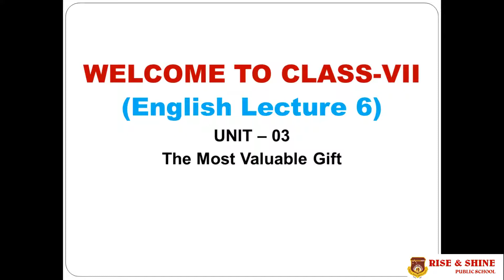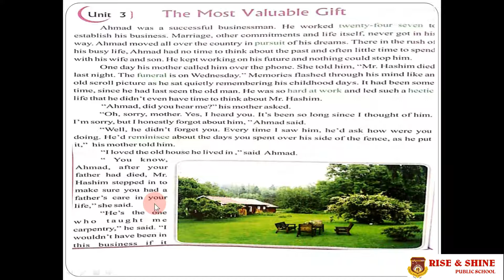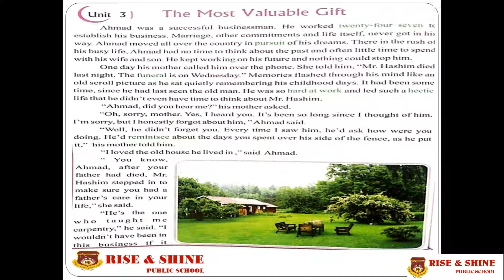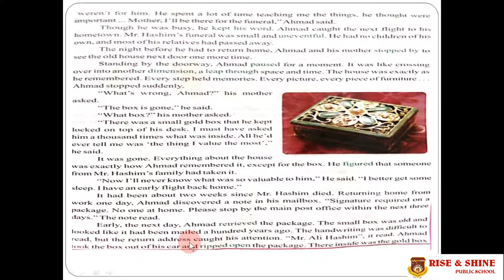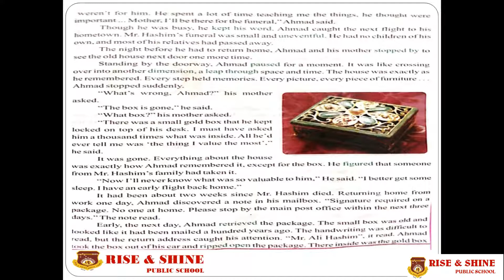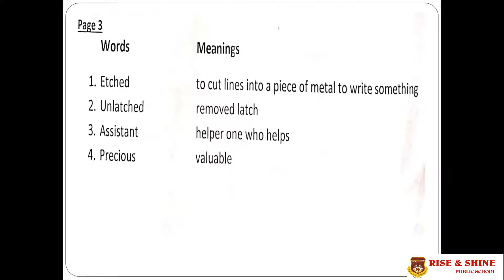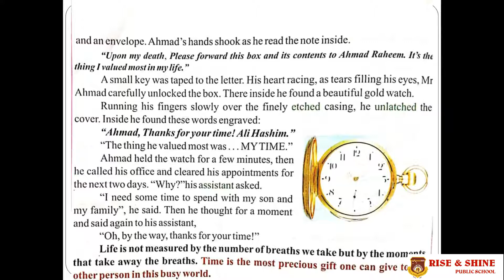English, Class 7th Lecture # 6 Unit # 3 The Most Valuable Gift